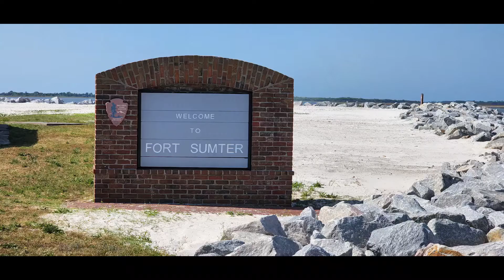8th Grade Charleston Trip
Our 8th graders have returned safely from Charleston with so many great memories to share. Here is just a short compilation of their time together; enjoy!